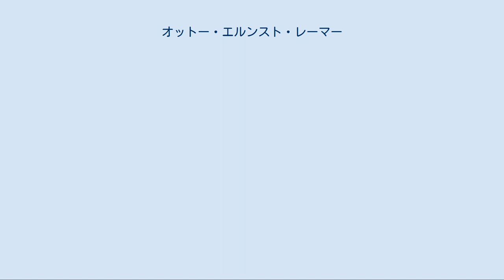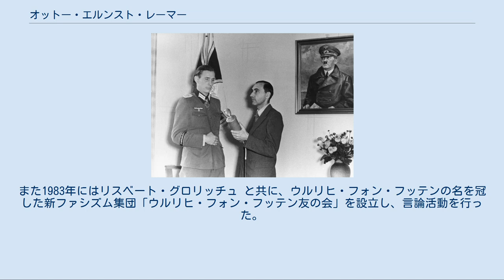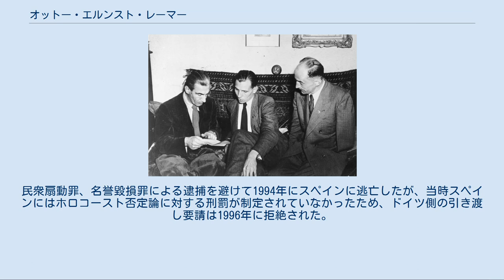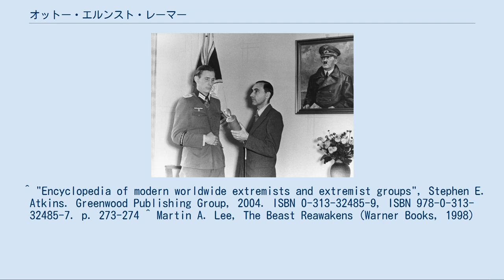オットー・エルンスト・レーマー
オットー・エルンスト・レーマー（Otto Ernst Remer, 1912年8月18日 - 1997年10月4日）は、ドイツの陸軍軍人。
少将。
ドイツ国防軍最年少の将軍の一人で総統護衛旅団司令官。
第二次世界大戦後はホロコースト否認論者として活動し、ナチス残党のゴッドファーザーと呼ばれた。
 ノイブランデンブルクのプロテスタントの家庭に生まれる。
家庭環境から、幼少時より軍人を志す。
13歳で青年団活動に参加して頭角を現し、軍への入隊志願の際には陸軍の長老アウグスト・フォン・マッケンゼン元帥が骨折りの労を取ったほどである。
1933年、士官候補生として第4歩兵連隊に配属される。
二度結婚し、最初の妻との間に二男一女をもうけた。
 クーデター鎮圧後、ラジオの取材に応じるレーマー（1944年） 1939年のポーランド侵攻の際は中尉で歩兵砲中隊長を務めていた。
西方戦役では第9装甲師団で自動車化歩兵砲中隊の指揮をとる。
この部隊を率いてユーゴスラビア侵攻やバルバロッサ作戦に従軍した。
1942年4月、大尉に昇進してグロースドイッチュラント師団で自走砲大隊長となる。
間もなく少佐に昇進し、1943年の第三次ハリコフ攻防戦での戦功により騎士鉄十字章を受章。
同年11月、325番目の柏葉付騎士鉄十字章を受章した。
東部戦線で重傷を負ったことにより、1944年に警護大隊「グロースドイチュラント」司令官としてベルリンに転属となる。
 この部隊はベルリン防衛司令官パウル・フォン・ハーゼの指揮下にあった。
ハーゼはヒトラー暗殺計画に参加しており、ヒトラー暗殺後のクーデター計画「ヴァルキューレ」作戦では、レーマーの大隊が官庁街を封鎖する手はずになっていた。
7月20日に計画が実行された際、レーマーはアドルフ・ヒトラーに忠実であったが、一度はハーゼの命令に従い出動した。
これは「命令は命令」という軍人としての規律に従ったためであるという。
ところがレーマーの大隊に居た元宣伝省職員ハンス・ヴィルヘルム・ハーゲン大尉は、ヒトラーが死んだという発表に疑問を持ち、ヨーゼフ・ゲッベルス大臣に真相を確認するようレーマーに提案した。
ゲッベルスはレーマーと総統司令部との電話連絡を取り持ち、ヒトラーの生存をレーマーに確信させた。
ヒトラーは電話で直接レーマーに反乱鎮圧を命じた。
鎮圧後、レーマーは二階級特進で大佐に昇進した。
 1944年11月、レーマーは7月20日事件後に新設された総統護衛旅団（のち師団に拡大）の司令官に任命された。
レーマーはこの部隊を率いてバルジの戦いに参加。
翌1945年1月、レーマーは32歳の若さで少将に昇進し、ドイツ国防軍最年少の将官となった。
3月、総統警護師団はラウバン奪還作戦に参加する。
しかし師団はエルベ川東方でソ連軍に包囲された。
レーマーは4月22日に師団に対し南西のドレスデン方面への突破を命令したが、障害物が全くない開けた地形での無謀な脱出戦により、師団は重装備全てを失い、兵士のみならず一緒に疎開した一般市民が一方的にソ連軍の猛砲撃にさらされ多数が犠牲になった。
レーマー自身は私服に着替えて西方に脱出し、アメリカ軍の捕虜となった。
 レーマー（中央）ら社会主義帝国党の首脳（1952年） レーマーはアメリカ軍からのちにイギリス軍に引き渡され、1947年に釈放された。
西ドイツのファレルに住み、石工の修業をした。
一方で政治活動に投じ、ホロコーストを否定する歴史修正主義の活動に従事することになる。
ドイツ保守党を除名されたのち、ドイツ社会主義帝国党の共同設立者となるが、1952年に連邦憲法裁判所によって協力関係にあったドイツ共産党とともに活動禁止となった。
この社会主義帝国党はその反米姿勢からソ連の資金援助を得ており、レーマーは「もしもソ連がドイツを侵略するならば、自分達を交通警察官と位置づけ、ライン川への行き方をロシア人に教える」「ロシア人ができるだけ早くドイツを通過できるように、手を広げる」としていた。
ヒトラー暗殺計画の参加者たちを「国家反逆者」と表現したため、1952年に懲役三ヶ月の判決を受けたが、レーマーは国外に逃亡し、エジプト大統領ガマール・アブドゥル＝ナーセルやシリアの軍事顧問を長年務めた。
 その後西ドイツで極右活動家ティース・クリストファーゼンの主宰する集会で講演を行った。
1983年に極右集団「ドイツ自...